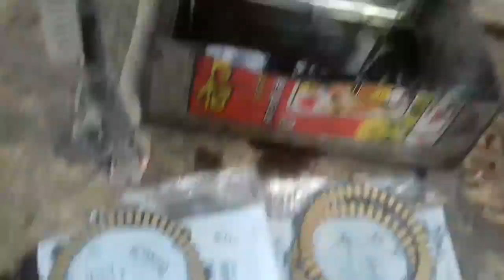Yamha Fz s 150 cc क्लच प्लेट लगाने की सटीक जानकारी